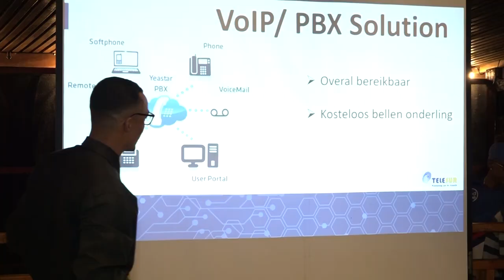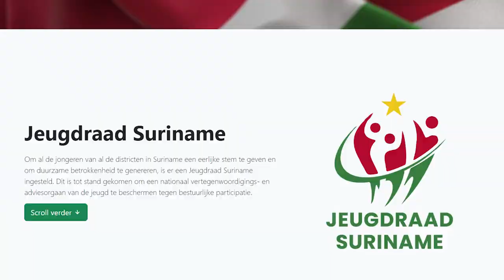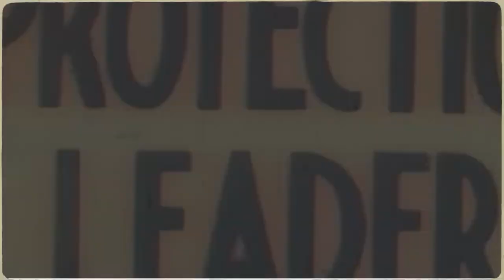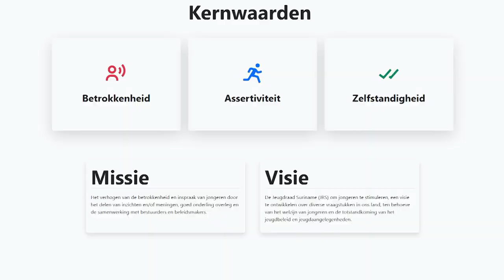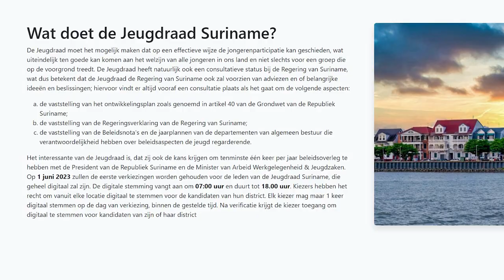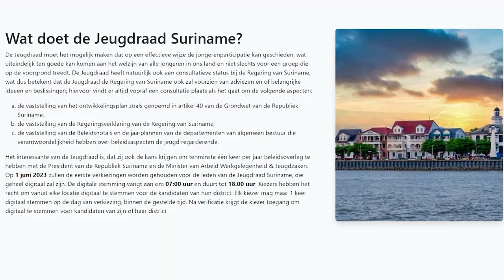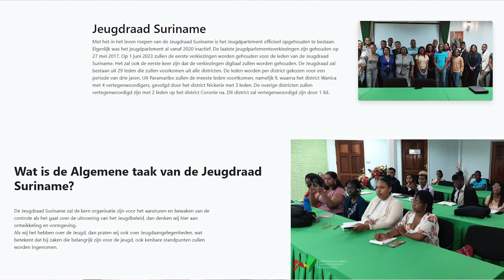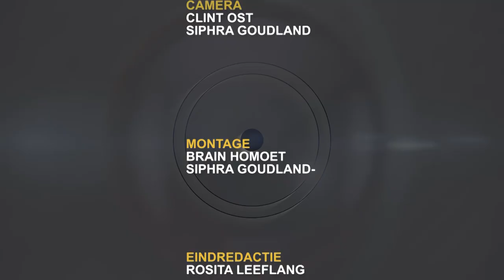IN GESPREK MET ... 24 MEI 2023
Gasten:
*Senrita Gobardhan - DC Nickerie
*Kandidaten Nationale Jeugdraad 2023